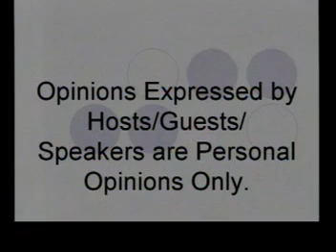20040616, 華人參政建議, 加拿大多倫多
20040616, 華人參政建議, 加拿大多倫多